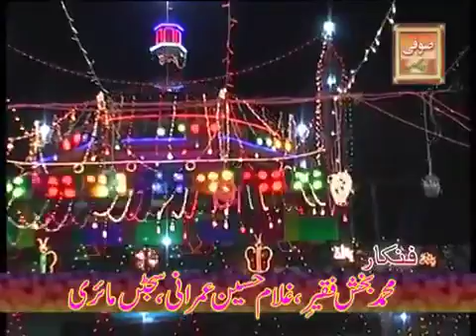Sindhi Sufi Kalaam Kechie mosa kahar kare waya- Kalaam Sain Cheezal Shah Badshah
Dargah Fatehpur shareef